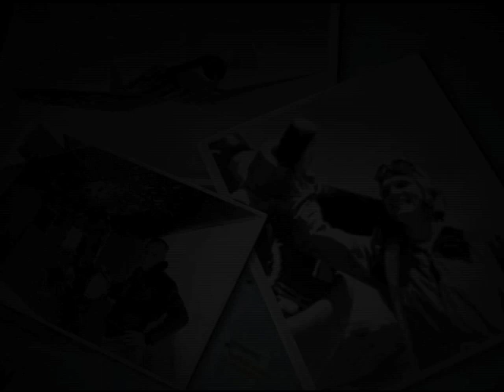Friendship 7 - Anniversary Promo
Forty-eight years ago, on Feb. 20, 1962, NASA astronaut John Glenn became the first American to orbit the Earth when an Atlas rocket successfully carried his Friendship 7 capsule into space. Glenns three orbits of the planet ushered in a new era in space travel, paving the way for the Apollo astronauts to walk on the moon.